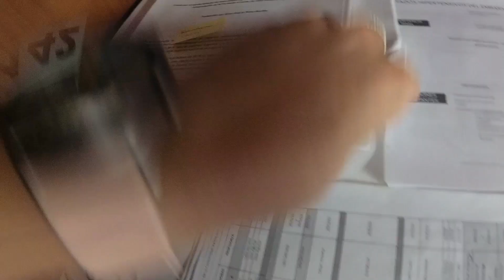Segunda quincena de clases 🤗 RESIDENCIA de MATRONA 👩‍⚕️ 🫶 🤰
En este vídeo os cuento como han sido las últimas dos semanas del primer mes de clases presenciales en la EVES. Durante este mes, hemos dado gran parte de la teoría del primer año. Han sido unos días muy intensos, pero hemos tenido muchos momentos de diversión e ilusión con los talleres prácticos y, el hecho de compartir tantas horas con nuestras CoRs ha propiciado que forjásemos una buena amistad en muy poco tiempo.